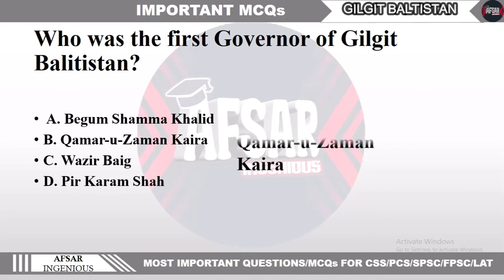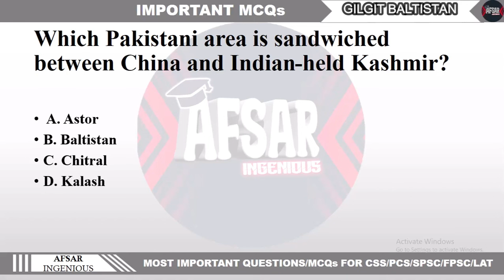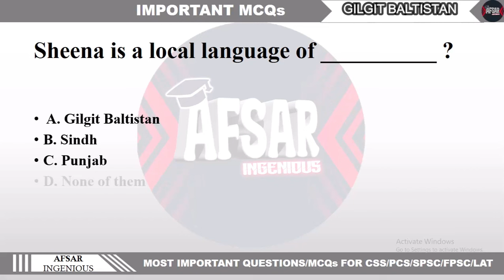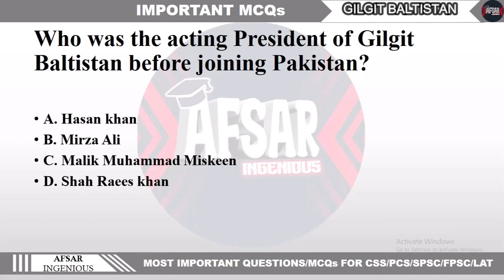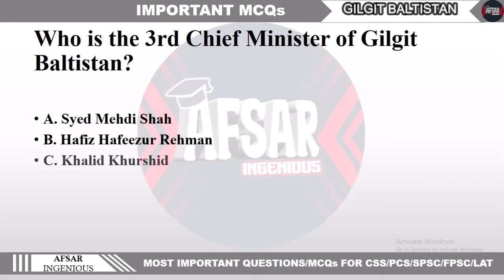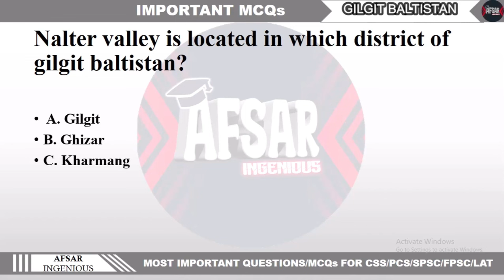Quiz On GILGIT BALTISTAN Province